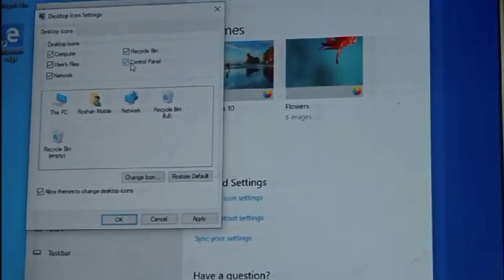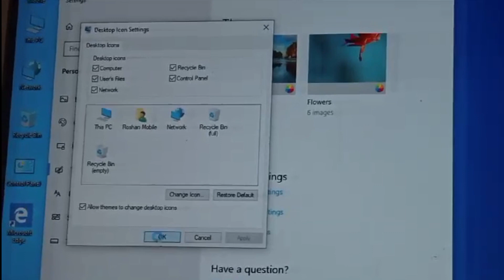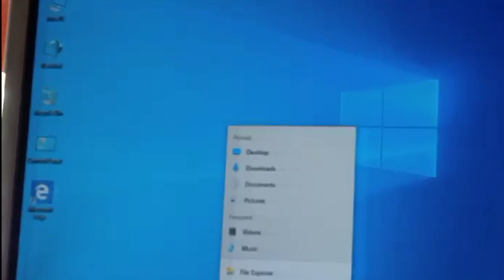How To Show Icon On Desktop in Windows 10 Urdu/Hindi | This Pc/My computer Desktop Icons Window 10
Welcome to our comprehensive guide on how to show icons on the desktop in Windows 10. The desktop is the primary workspace on your computer, and having quick access to your favorite files, folders, and applications can greatly enhance your productivity. In this YouTube tutorial, we will walk you through the step-by-step process of customizing your Windows 10 desktop, making it both functional and visually appealing.